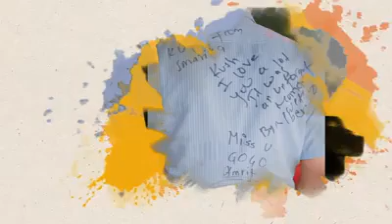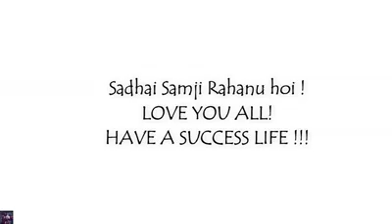Last day of school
Missing 2k16